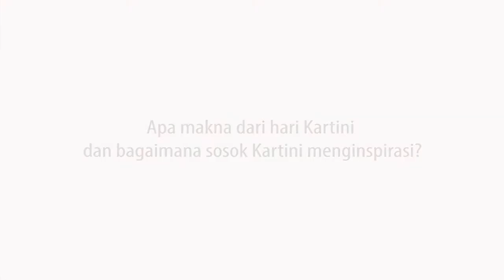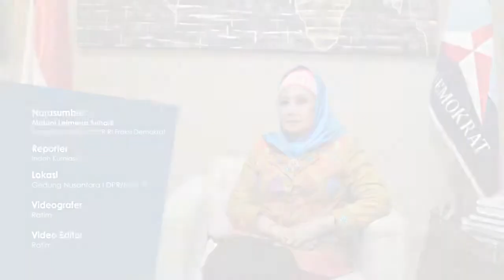Melani Leimena Suharli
Anggota Komisi VI DPR RI Fraksi Partai Demokrat